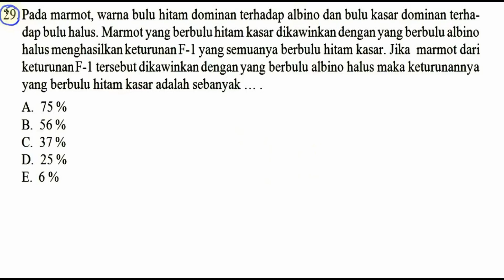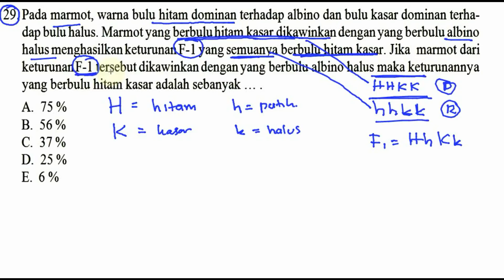prediksi un biologi sma 2018 , paket A no 29, penurunan sifat dengan hukum mendel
29. Pada marmot, warna bulu hitam dominan terhadap albino dan bulu kasar dominan terha-
dap bulu halus. Marmot yang berbulu hitam kasar dikawinkan dengan yang berbulu albino
halus menghasilkan keturunan F-l yang semuanya berbulu hitam kasar. Jika marmot dari
keturunan F-l tersebut dikawinkan dengan yang berbulu albino halus maka keturunannya
yang berbulu hitam kasar adalah sebanyak
A. 75
B. 56
C. 37
D. 25
E. 6